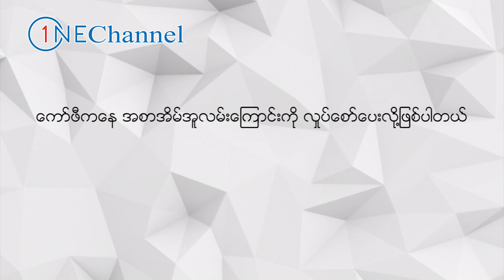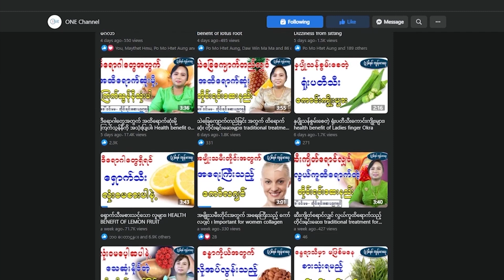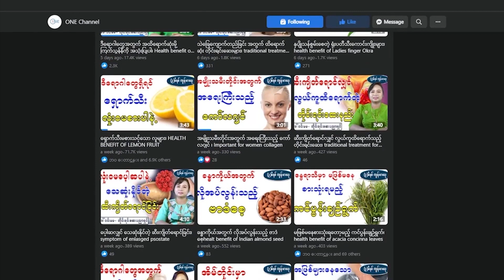ကော်ဖီကြိုက်သူများ ဒီအချက်တွေကို သတိပြုပေးပါ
ONE Channel ပရိတ်သတ်များအားလုံးပဲ မင်္ဂလာပါ၊ ဒီနေ့မှာတော့ ONE Channel ပရိတ်သတ်တွေ အတွက် ကော်ဖီကြိုက်သူများ သတိထားသင့်တဲ့အကြောင်းအရာတွေကိုမျှဝေပေးသွားမှာဖြစ်ပါတယ်။ONE Channel ပရိတ်သတ်များအားလုံးပဲ ရောဂါဘယတွေကင်းဝေးပြီး သာယာပျော်ရွှင်တဲ့အချိန်များစွာကို ပိုင်ဆိုင်နိုင်ကြပါစေ - - - -